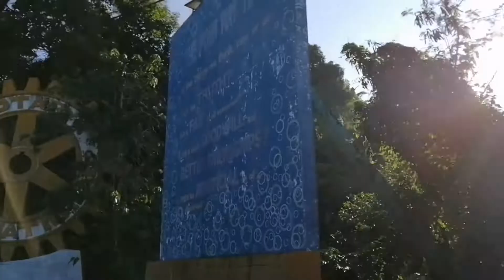sideview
From Dagupan City to Baguio city.